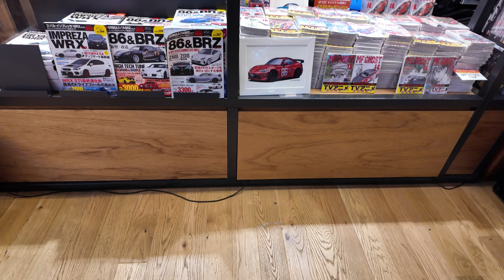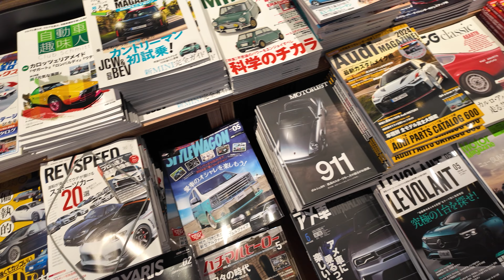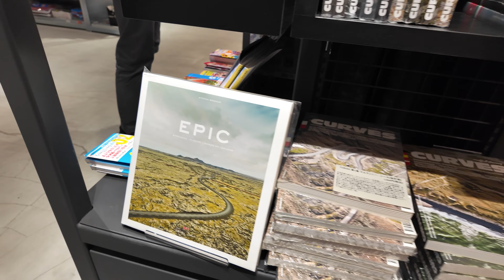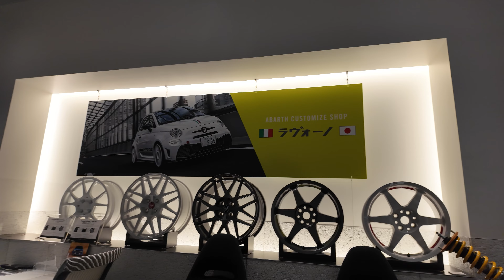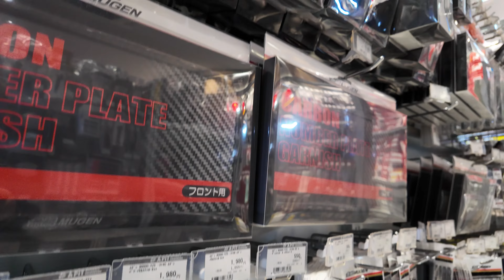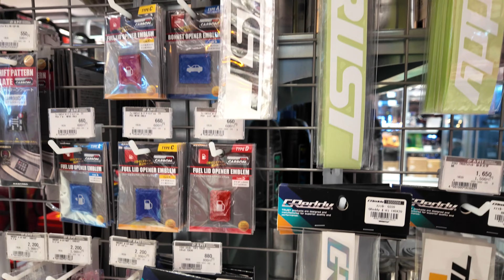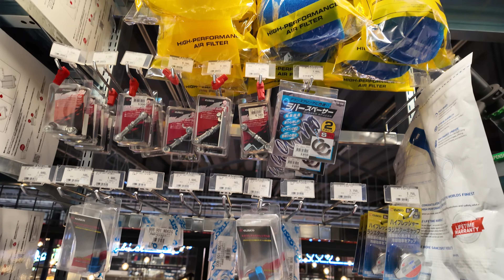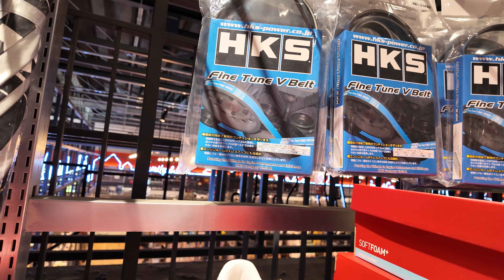The Biggest and Craziest Car Parts Store In The World!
I went to the biggest and craziest car parts store in the world, Autobacs A-Pit at Tokyo Bay.

Thanks to your feedback, I decided to make a shortened version of the Autobacs walk-through video. You can still find the raw unedited version on the channel.

MAILING ADDRESS
798 Lighthouse Ave
Suite 139